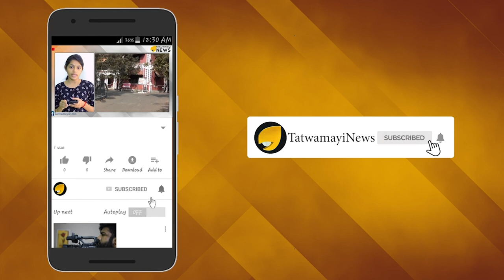മതം മാറണമെന്ന് പറഞ്ഞ് തല്ലി; ആസിഡ് ഒഴിക്കുമെന്ന് ഭീഷണി..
പ്രണയകുരുക്കില്‍ പെടുത്തി ഹിന്ദുപെണ്‍കുട്ടികളെ മതംമാറ്റുന്ന ലവ് ജിഹാദ് ഇന്ന് സമൂഹം നേരിടുന്ന  ഏറ്റവും വലിയ തിന്മയാണ്. കണ്ണൂരിൽ രാഷ്ട്രീയ ബജ്‌രംഗ്ദൾ പ്രവർത്തകർ ലവ് ജിഹാദിൽ നിന്നും ഹൈന്ദവ പെണ്‍കുട്ടിയെ രക്ഷപ്പെടുത്തിയത് കഴിഞ്ഞ ദിവസമാണ്. ഇതിന്‍റെ വീഡിയോ ഇപ്പോള്‍ സമൂഹമാധ്യമങ്ങളില്‍ ശ്രദ്ധേയമാകുകയാണ്. ലവ് ജിഹാദ് മിഥ്യയല്ല സത്യമാണെന്നാണ് ഇത്തരം സംഭവങ്ങള്‍ തെളിയിക്കുന്നത്.